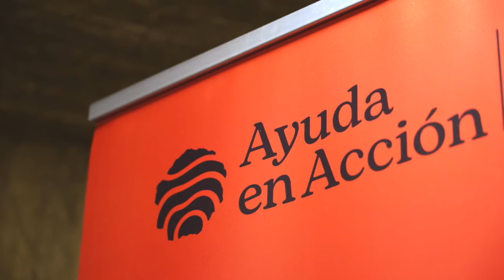Dialogando con Peridis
Charla entre el dibujante Peridis y jóvenes participantes de programas de empleo de Ayuda en Acción en España.